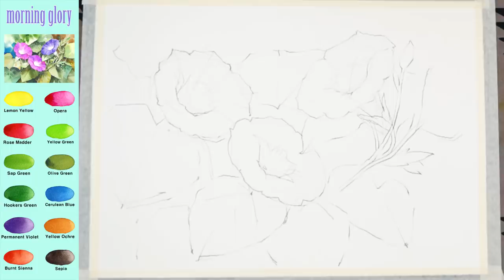Flower Watercolor - morning glory (sketch & color mixing process) NAMIL ART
꽃 수채화 - 나팔꽃 (스케치 & 칼라 혼합 과정, 아르쉬)남일수채화